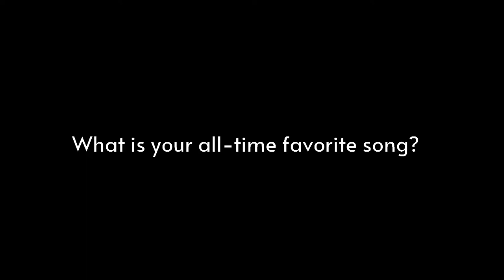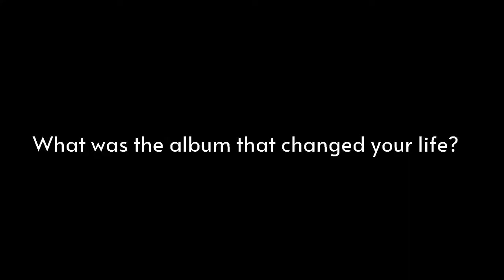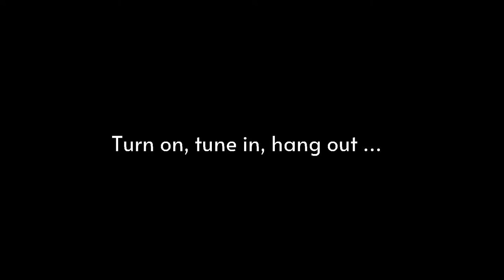Q&A With John Andrew Fredrick (The Black Watch)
If you missed out earlier this year on the black watch's "Brilliant Failures" (A Turntable Friend), have no fear, as John Andrew Fredrick and Co. will be back with 19th LP "Fromthing Somethat" on October 23 via ATOM. Fredrick and his revolving cast of bandmates have spent the past 32 years cranking out the kind of brainy indie rock that critics love but somehow never manages to find a bigger audience. And if you overlook "Fromthing Somethat" as well, Fredrick won't care a bit. He'll have album number 20 in the can, just waiting for you to ignore all over again.